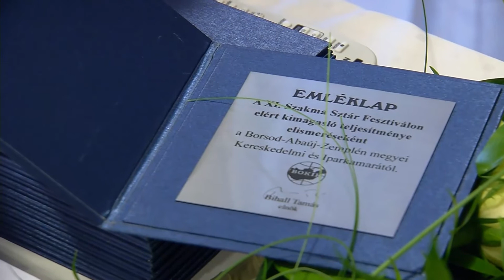Szakma sztárok jutalmazása